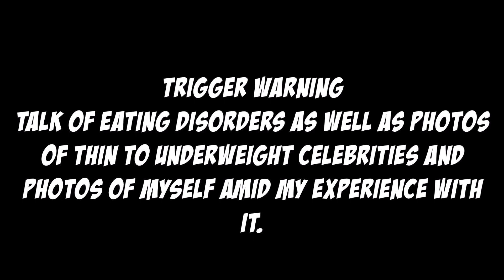Y2K Bodies Are Back After Causing Eating Disorders and Dysmorphia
When I spoke about this issue the first time around, it was sparked by the news of the return of y2k fashion. I wasn't only there to see exactly what resulted from the fashion having been right in the middle of it all, I was directly affected by it. I made that video fearing the prospect that with the return of the Y2K fashion was that would mean the return of the bodies. I was still hopeful. Back in the day, the clothing was cut for an emaciated frame...and I mean all of the clothing. It didn't matter what size and shape you were, if you didn't look like a bag of bones - those clothes made your body appear distorted in ways that meant instant dysmorphia. Now that the y2k trend has returned and is in full swing - the bodies are back. Even the socialites and influencers (Kardashians), the self proclaimed pioneers of 'skinny thick' which ironically meant the final nail in the coffin of the unhealthy y2k body the first time around - are now themselves sporting shrinking bodies getting smaller by the day.